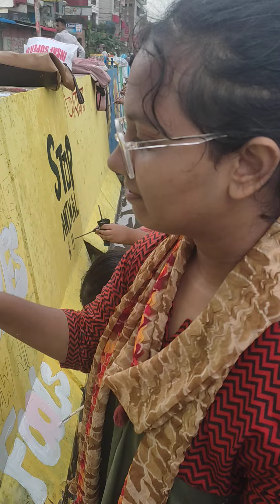বৃষ্টিতে ভিজে চিত্রঅংকন করছে নারী শিক্ষার্থীরা শহীদ ছাত্রদের স্মরণে।